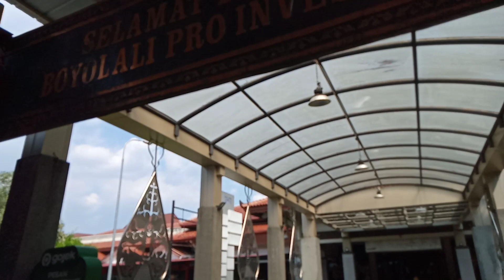16 April 2024(1)